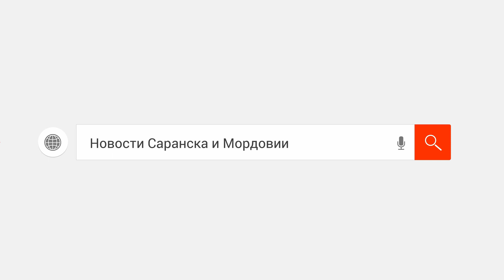В Мордовии погиб водитель "Оки"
Подробнее:
новости города Саранска и республики Мордовии
news of the city Saransk and the republic Mordovia